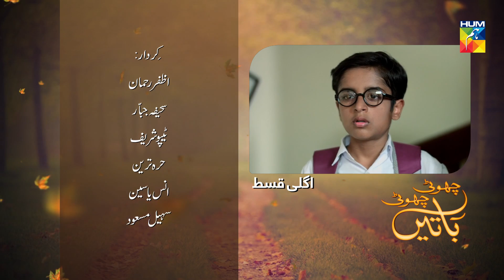Wajah Tum Ho Episode #02 Promo Choti Choti Batain HUM TV Drama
Wajah Tum Ho Episode #02 Promo - Choti Choti Batain HD Full Official video - 4 August 2019 at Hum TV official YouTube channel.

MD Productions & Angelic Films Presents "Choti Choti Batain" on HUM TV.

Wajah Tum Ho Episode #02 Promo - Choti Choti Batain Full HD - Wajah Tum Ho - Choti Choti Batain is a latest drama serial by Hum TV and HUM TV Dramas are well-known for its quality in Pakistani Drama & Entertainment production. Today Hum TV is broadcasting the Episode 02 Promo of Wajah Tum Ho - Choti Choti Batain. Wajah Tum Ho Episode 02 Promo - Choti Choti Batain Full in HD Quality 4 August 2019 at Hum TV official YouTube channel. Enjoy official Hum TV Drama with best dramatic scene, sound and surprise.

Starring
Various Cast.

Directed By
Angeline Malik

Written By
Various.